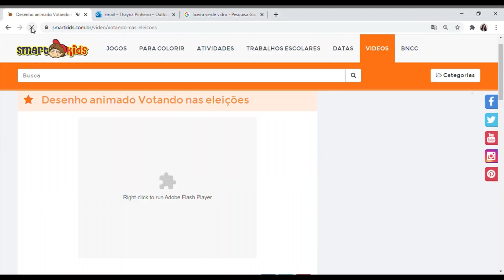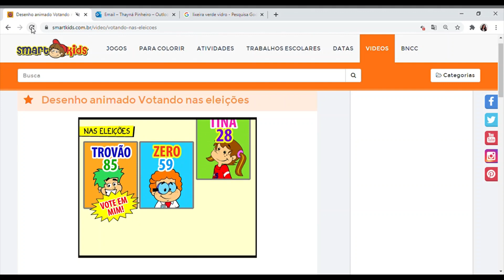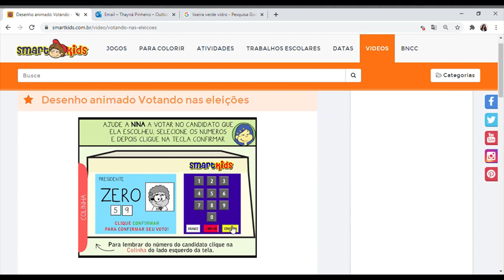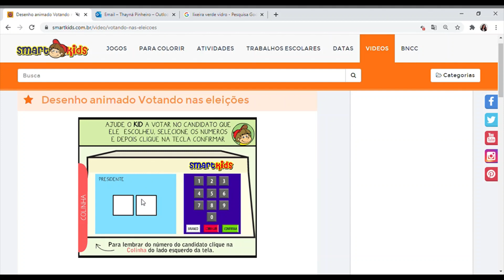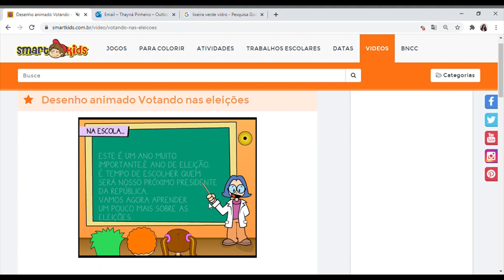3º ano - Informática - 12/11/2020 - Profª Thayna